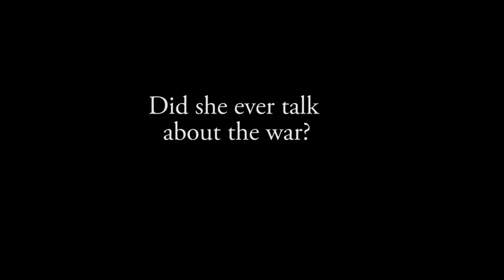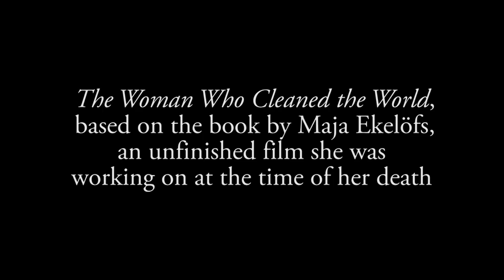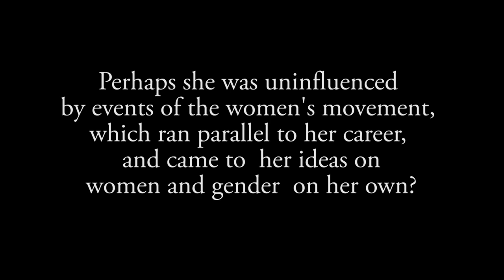Interview with Louis Lemkow on the life and work of Mai Zetterling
Louis Lemkow, professor at the University of Barcelona, is Mai Zetterling's son.  Interview by Julia Milliken, Barcelona, Spain, March 20, 2012